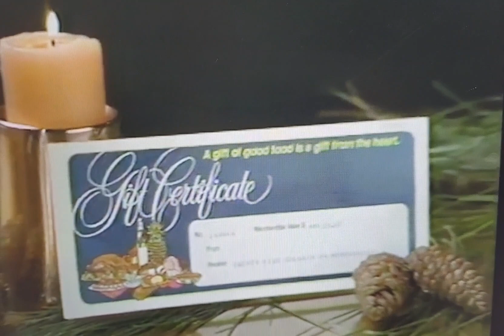Publix Supermarket TV Commercial 1980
where shopping is a pleasure